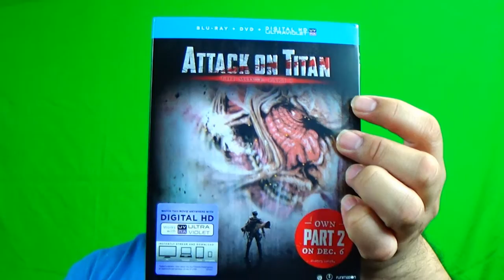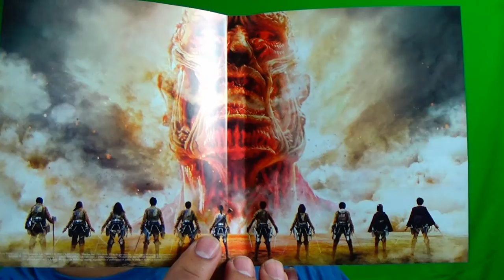Attack On Titan Movie Part 1 Blu-Ray Unboxing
I picked up my copy of the live action Attack On Titan. Another movie to my collection. Enjoy!